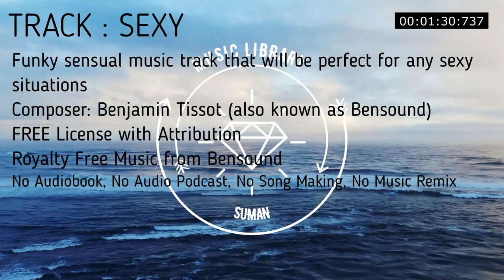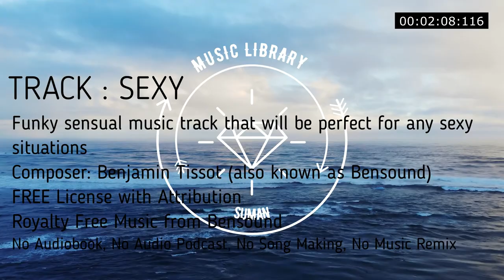Funky sensual ROYALTY FREE music track that will be perfect for any sexy situations. By Bensound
SEXY | ROYALTY FREE MUSIC l  Sexy

Funky sensual music track that will be perfect for any sexy situations.
Image copyright: Kundra - Shutterstock
00:00
sexy funky funk barry white hot glamour sex lady girl beauty erotic sensual heat

No Copyright
Royalty Free
Music loops